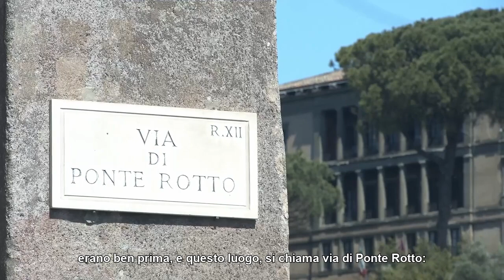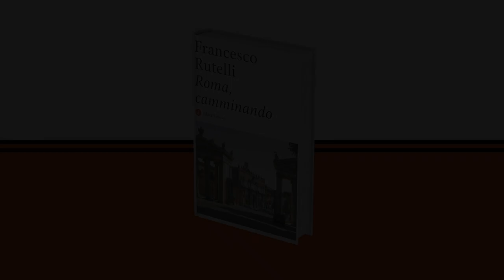Francesco Rutelli racconta ‘Roma, camminando’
Dov’è iniziata la meravigliosa storia di Roma? Francesco Rutelli ce lo racconta dalle sponde del Tevere.

Incamminiamoci e abbandoniamo il traffico che scorre vicino alla casa dei Crescenzi, per ascoltare il silenzio delle banchine sul Lungotevere, di fronte all’Isola Tiberina.

Questo è solo un piccolo assaggio dei 18 itinerari speciali con cui Francesco Rutelli ci farà riscoprire la meraviglia di 28 secoli di storia romana. Per percorrere tutti gli altri, gambe in spalla: da oggi ‘Roma, camminando’ vi aspetta in libreria e nei negozi